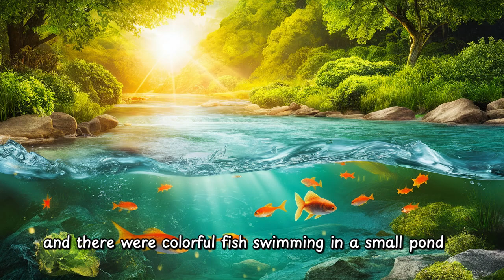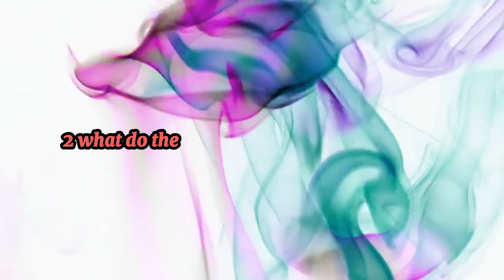English Made Simple | Visualizing Sentences in Stories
Hello! In today's exciting English lesson, you'll embark on an adventurous journey with Tom and Lily. This story is packed with thrills and discoveries that will not only boost your listening and speaking skills but also introduce you to fascinating new vocabulary and expressions. Get ready for a fun and enriching experience!

What's in this lesson:

- Learn some new English words and expressions

and their meanings.

- Listen to the story and then practice speaking.

This lesson is good for all learners And this lesson is a treasure trove for every learner! Discover a collection of intriguing English words and expressions that will add flair to your language. Plus, we'll embark on a journey to uncover how these words change from place to place. Let's dive in and explore the rich tapestry of English together!